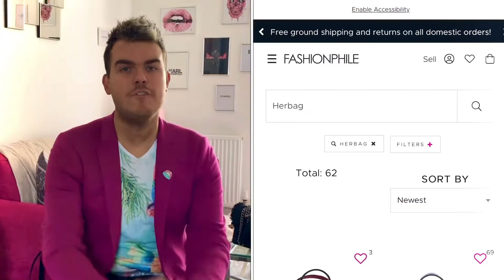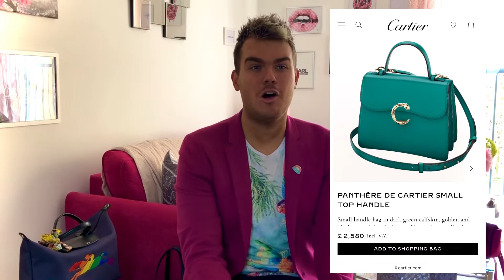Not playing the Hermes game ? Hemes Kelly alternatives 😍 Cartier, LV, Ferragamo & more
Hello and wishing you all the warmest of welcomes.

Today we are talking about bags that you can acquire if you aren’t interested in playing the ‘Hermes Game’ but still love the aesthetic of the Hermes Kelly.

The alternatives that I have suggested anywhere from £800 - to £5000. I believe that the Kelly starts somewhere around £7000 (however please do let me know if I am mistaken).

Let me know what you think of my alternatives and are there any that you particularly enjoy ?

- N -